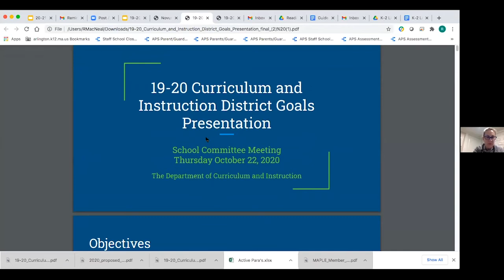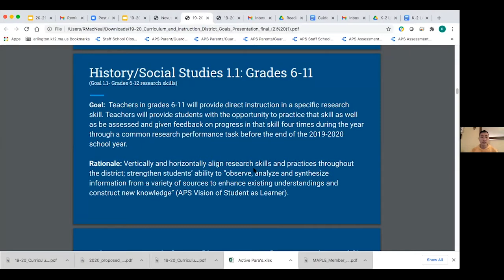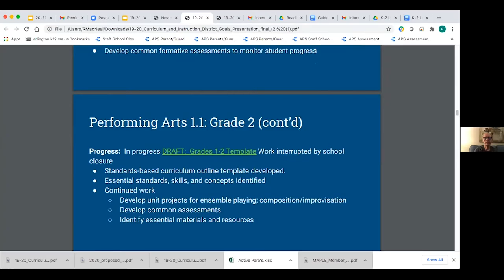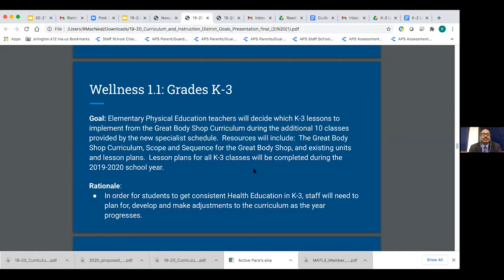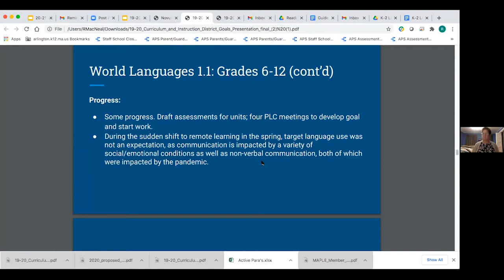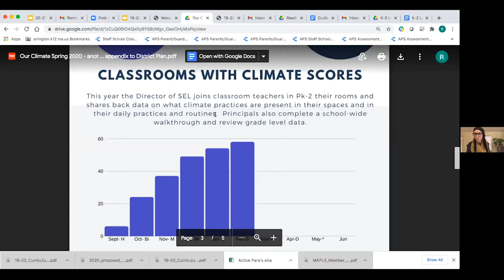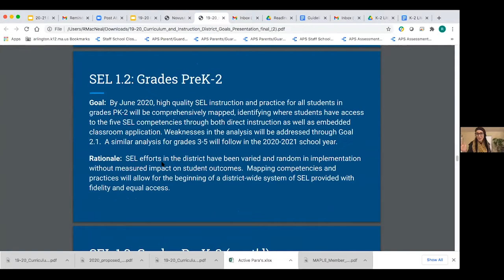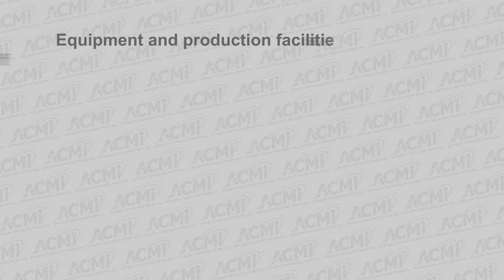School Committee Meeting - November 12, 2020